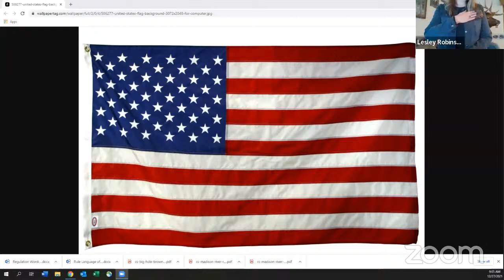DecemberMontana Fish and Wildlife Commission Meeting